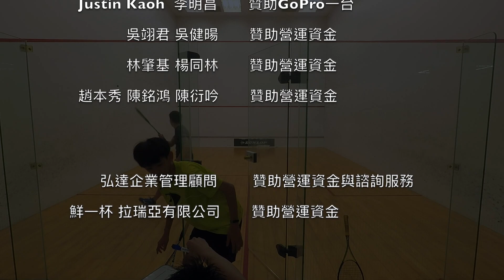2022北投主委盃 公開C 莊士槿 vs 彭紹謙 5-11 / 9-11